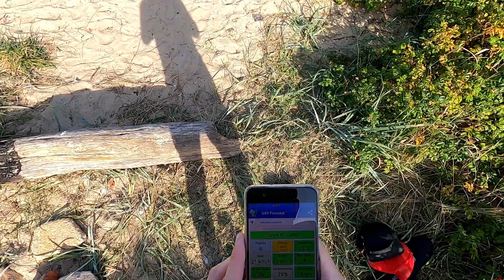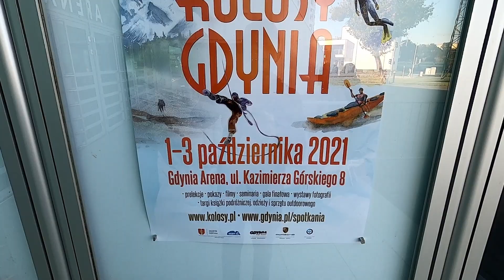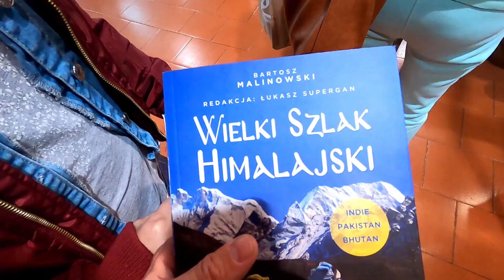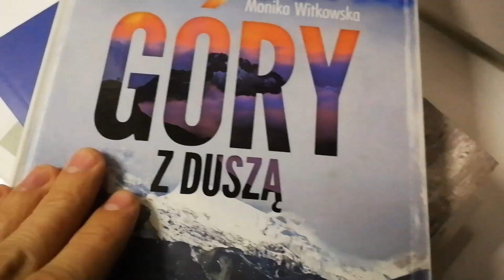Torpedownia urbex trailer, Kolosy Gdynia 2021 i nowe auto | LIFE VLOG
Co tam u mnie? Przedstawiam świeżego, PRAWIE dailyvloga z mojego życia :)
Muzyka:
Fuzzeke - Anonymous
The ARTISANS Beats - Against The Odds
The ARTISANS Beats - Going Bad
The ARTISANS Beats - New York Rush Hour